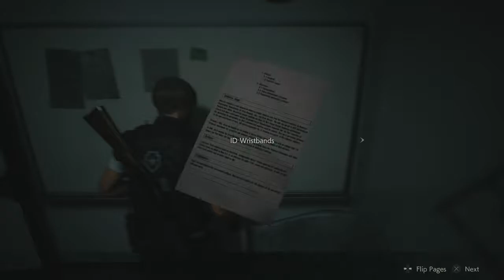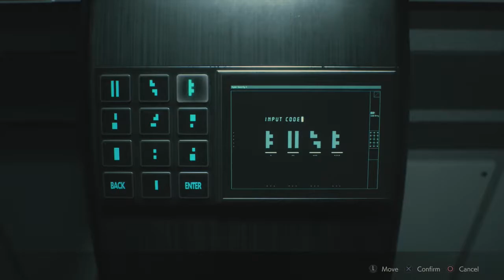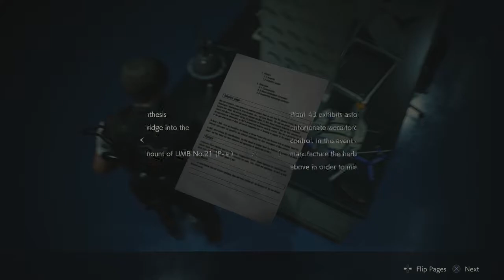Resident Evil 2 // Part 15: Underground - ReviewHaven Gaming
Getting close to the end of Leon's story.

Too bad Ada's completely and totally dead and will never ever return ever.